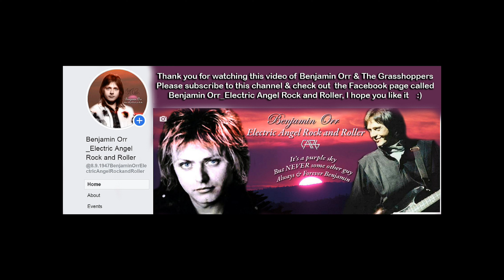Benjamin Orr 1964 The Grasshoppers Love Me Baby From Rare Acetate Record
Benjamin Orr / Benjamin Orzechowski recorded this song and several more with The Grasshoppers in 1964. This is uploaded from an unreleased acetate record sold in an estate sale. Seller allowed upload of this recording. The photos of Benjamin and the bands (The Grasshoppers and The Cars) I found on the net and I used my own photographs as a backdrop to then add a montage or collage of Benjamin's photos. I believe a lot of these photos were given to Joe Milliken to be added in his wonderful biography Let's Go: Benjamin Orr and The Cars and some were given to him by Neil Akins' wife Diane, thank you for making these available, when I did find these online sadly they did not show who had published them or shared them originally. Please contact me if you took any of these photos and would like © added to this, however I am using this as a tribute and a labour of love without any profit being made for this.

 I love this treasure from the early recording life of Benjamin from the early to mid 60's. Before Benjamin Orr found fame with the Cars, he was a Cleveland-area musician inspired by the Beatles' U.S. popularity to find success with his own band. That group, the Grasshoppers, was a fresh-faced quartet with heavy local radio support that was frequently and positively compared to the Fab Four. Back then, rhythm guitarist and vocalist Orr was known as Benjamin Orzechowski -- or, colloquially, Benny "11 Letters,"  due to his last name. He was also a talented drummer: In a mid-'80s interview with Cleveland's The Plain Dealer, Orr said, "I had a lot of encouragement from my parents. They started me with drum lessons. I had 13 years of formal lessons"  .      References to the Grasshoppers started popping up in spring 1964 in The Plain Dealer, as the band began to play live shows and appear on local TV stations. The group even spent 13 weeks as the house band on the musically driven TV show The Big 5 Show, which premiered in August 1964 and was later re christened Upbeat once it was syndicated nationwide.

Please come and check out my Facebook page by the same title as this channel @